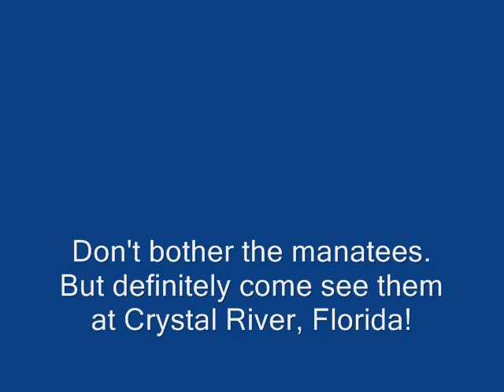Manatee at 3-Sisters Springs Crystal River, FL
Took the cousin's canoe out for the afternoon in Crystal River. Paddled over to 3 Sisters Springs, and watched this young Manatee swim around for an hour. He left then came back after a short time to do it all again.

I believe this is the only county in Florida where it is not illegal to touch manatees. You are only allowed to use 1 hand (they will roll over for a belly rub if they have an itch), and only if they come to you. You aren't allowed to go into certain roped-off sanctuary areas, and can't do really stupid stuff like separate a mother from its calf.

There are many tour operators who take a boatload of 30 people or so out. They spend 20 minutes all getting off the boat, surround a manatee, scare it off, and spend another 20 minutes getting back on the boat. It really freaks them out.

On this day, I was just there on my own. But we have gone out several times with a tour operator we happened to luck out finding. only takes small tours of up to 6 people max. She is very conscious of "doing it right", and will take you to the places that are not overpacked with other tours. (This is not a paid advertisement or anything. She doesn't even know I'm putting this here).

This was the 1st time I have used our waterproof camera housing on our little Canon point & shoot. It works pretty well, though I need to get used to making it less herky-jerky while under water. I still have a bunch more footage to put together, but this was most of the manatee footage.